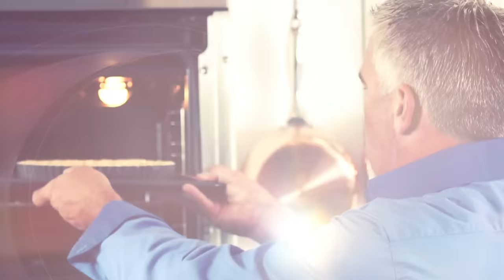How To Cook A Delicious Corned Beef Pie | Paul Hollywood's Pies & Puds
Taken from Paul's Pies and Puds series, first broadcast in 2013, Paul celebrates the best of British Pies and Puds as he travels the country in search of the finest ingredients and invites guests back to his kitchen to cook for them. In this clip, Paul's baking a luxury corned beef pie.